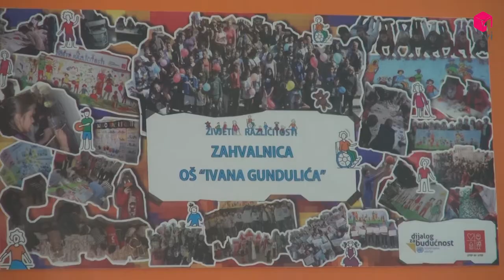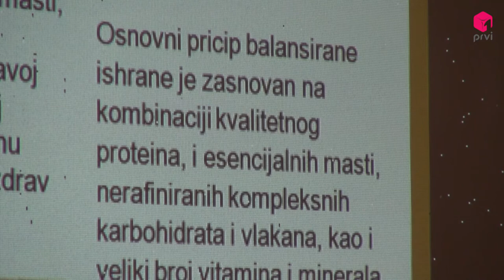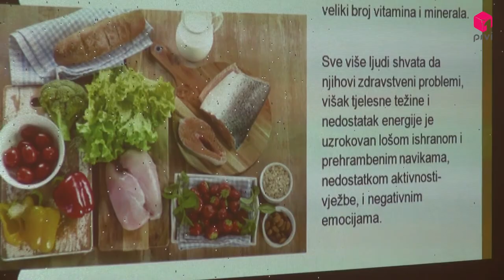PRVI TV// Edukacija učenika o zdravoj ishrani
UKRATKO: U Osnovnoj školi Ivana Gundulića u Mostaru održana je edukacija za učenike o zdravoj prehrani. Velik broj projekata i aktivnosti u kojima učenici spomenute škole imaju mogućnosti sudjelovati usmjereni su prema prehrambenim navikama.
DM drogeria markt ove je godine pokrenula kampanju „Zajedno za zdrav život“ u sklopu koje je održana radionica Zdrav život.

Impressum
Prvi.tv d.o.o.

VUKOVARSKA 10B

88 000 Mostar

Kategorija
Vijesti i politika
Licenca
Standardna YouTube licenca